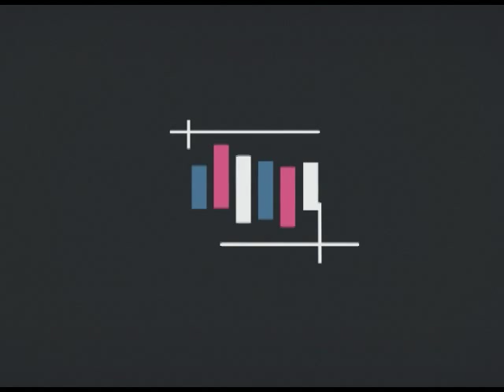NOTAS VERDADERAS - EUGENIO ZAFFARONI - BLOQUE 1 - PROGRAMA 18.09.2014